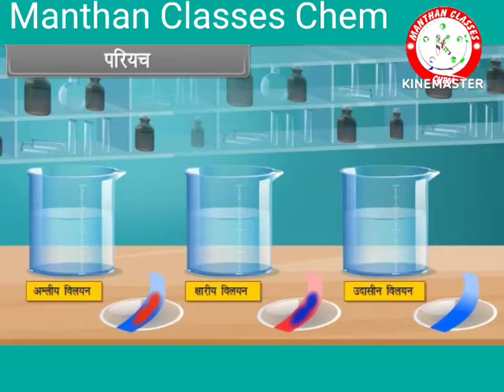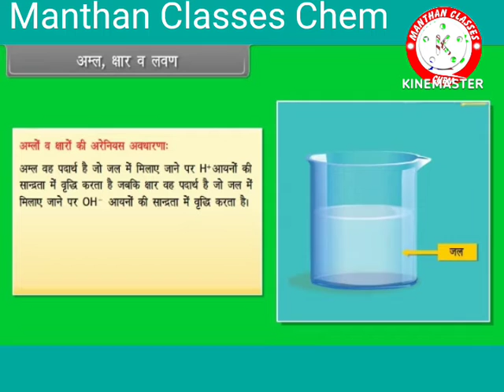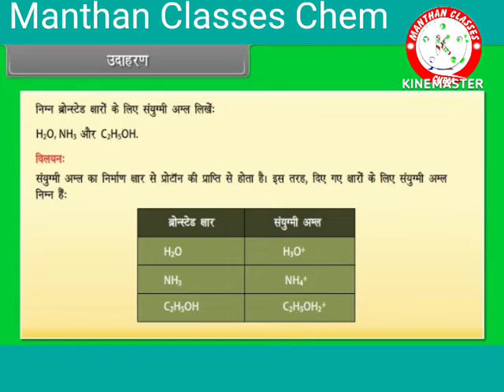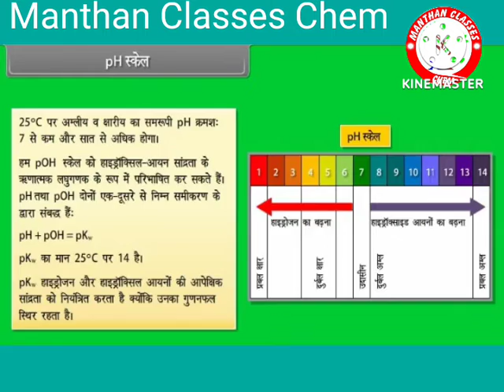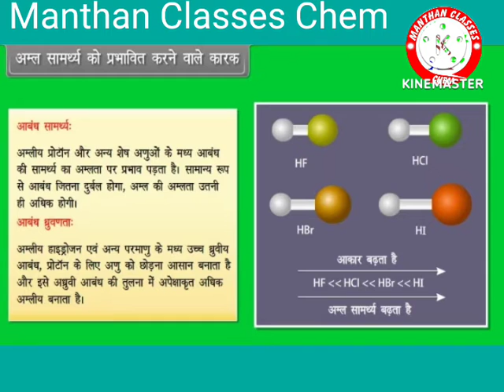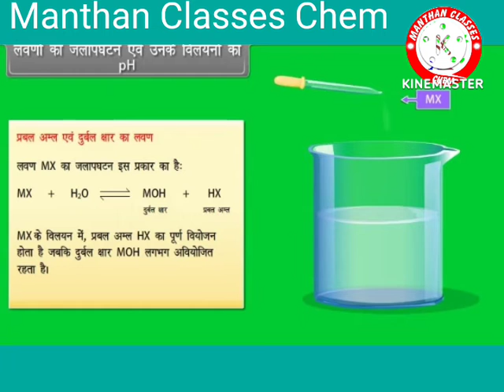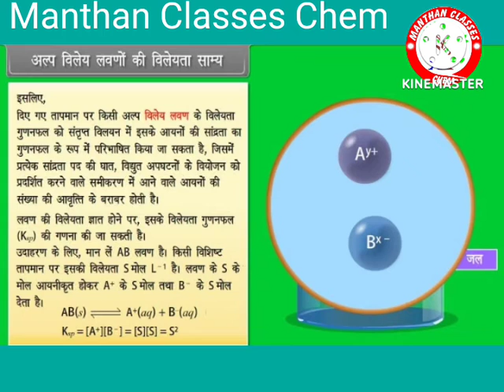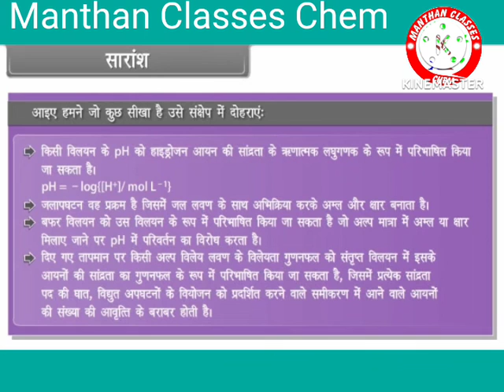Chemical equilibrium | रसायनिक साम्यावस्था L- 2 | ManthanClassesChem | RajaSir